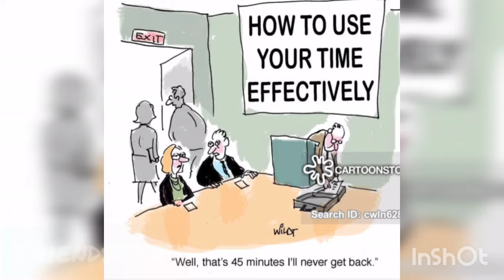நேர மேலாண்மை" (Time Management)'' short video clip